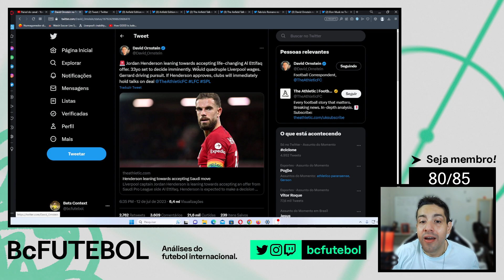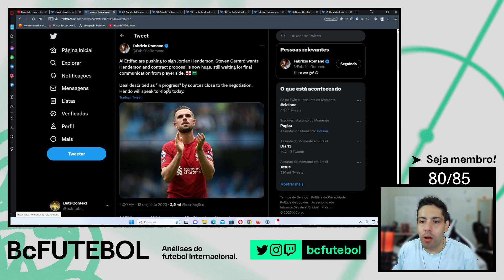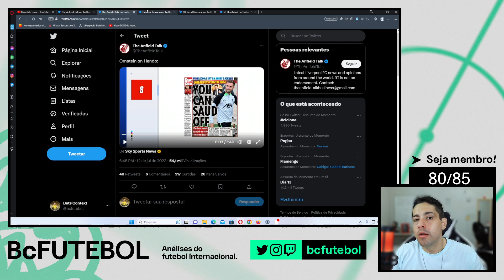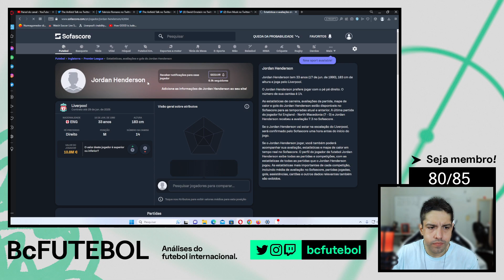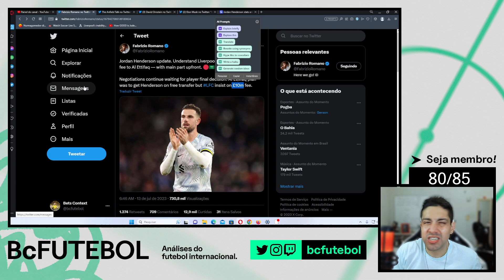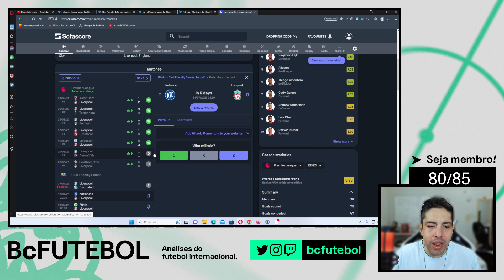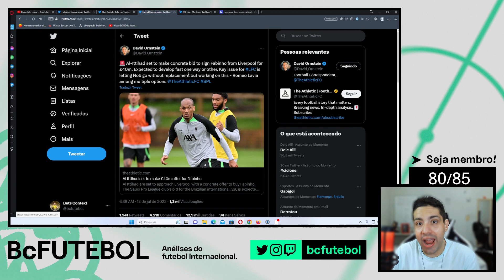HENDERSON E FABINHO INDO PARA ARABIA SAUDITA! PROBLEMA PRO LIVERPOOL ?